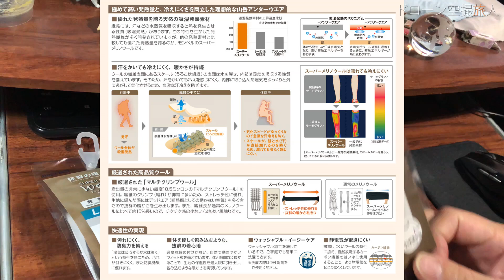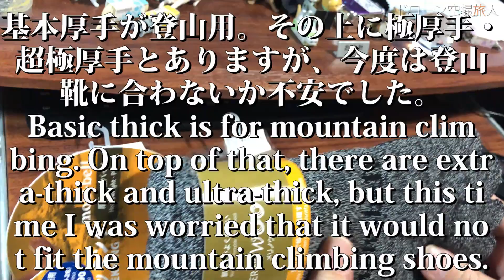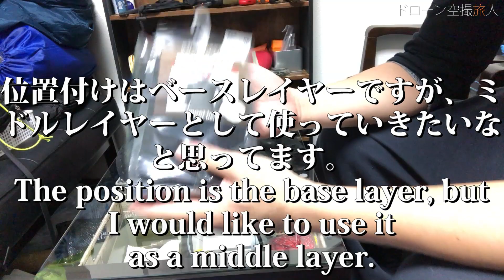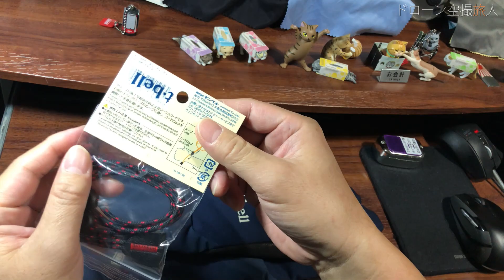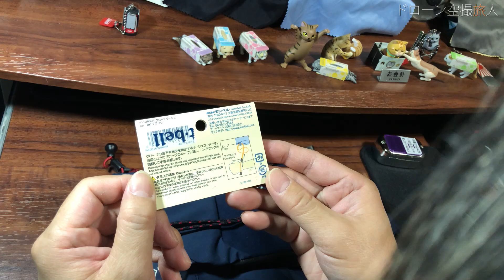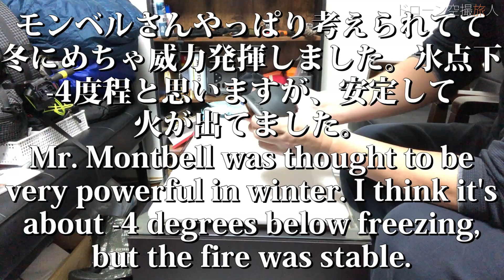モンベル登山服装ギアベースレイヤーと小物・キャンプにも Montbell climbing gear base layer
モンベルでベースレイヤーと小物を購入。この時期にベースレイヤーは温かい方を購入したんですが、やはり上に行くと寒いので念のために買っておきました。小物はサングラスを首にかける紐ですが、ただぶら下げてるとサングラスによくキズが付くのでなんとも言えません。スーパーメリノウールの長袖のベースレイヤーを購入したのですが、ミドルレイヤーでも使えるかなと試してみます。

0:00 登山服のモンベルのアンダーウェア・トランクスの紹介と素材の解説
1:48 登山服装モンベルのメリノウールシャツの紹介とジオライン等の説明
2:14 登山服装モンベルの靴下と2種類の素材の解説
3:50 モンベルの登山服ベースレイヤーの紹介
10:43 グローブの落下防止｜モンベルのグローブの紐・グローブリージュ紹介
13:40 メガネを首からかける紐｜モンベルのグラスストラップ紹介

Purchase base layer and accessories at Montbell. I bought a warmer base layer at this time, but I bought it just in case because it's cold when I go up. The accessory is a string that hangs the sunglasses around the neck, but if you just hang it, the sunglasses will often get scratched, so I can't say anything. I bought a long-sleeved base layer of Super Merino Wool, but I'm trying to use it in the middle layer as well.

◇モンベル関連
🔶観音峰山モンベルスノーウィーマウンテンハイキング日本奈良ハイキング初級コース
🔶UL登山ギア おすすめキャンプ道具 超軽量 マグカップ ウルトラライト 折り畳みナイフ ガスバーナー コールマンヒーターアタッチメント モンベルクッカー
🔶モンベル等の冬用登山グッズ｜ハイキングの雪山装備・服装ハードシェル 初心者 montbell
🔶モンベルの登山服装｜ハイキンググッズ・おすすめ登山装備道具・トレッキング初心者 キャンプギア montbell
🔶モンベル本店で春秋登山用品服装フリース・ハイキング道具とキャンプギアとアマゾン
🔶世界遺産大峰山｜モンベル雪山登山練習｜日本奈良冬ハイキング World Heritage Mt.Omine｜Montbell Snowy Mountain Climbing｜Winter Hiking

甲山登山｜ソロキャンプフル装備で初心者ハイキング。神呪寺・北山貯水池の絶景！兵庫県西宮市

国家資格・民間資格を30種類程取得し、アイデアグッズ等が好きなのでその知識を活かして動画をあげていきたいと思います＾＾
ドローン空撮旅人【絶景の旅行撮影とキャンプ】は登山等の観光地等やキャンプ場の綺麗な景色、自然の癒し動画やキャンプ用品(キャンプギアやキャンプ道具等)の紹介レビュー、初心者による知識や使い方などの情報を動画として挙げていきたいと思います。各地のキャンプ場等の美しい風景のドローン撮影で出来るだけ4Kや8K等の綺麗な映像であげていきたいです。また国土交通省のドローン許可及び第三級陸上特殊無線技士、その他資格を30種類程所持していますのでそういった専門知識の動画もあげたいと思います。